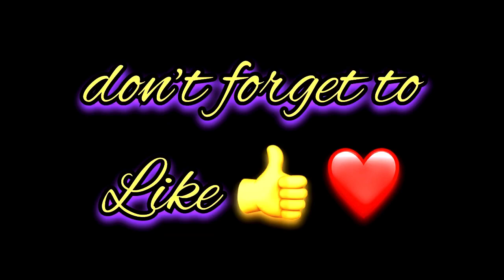Maria Nawaz Name Signature Calligraphy Status | How to Draw, Cursive Calligraphy with Cut Marker